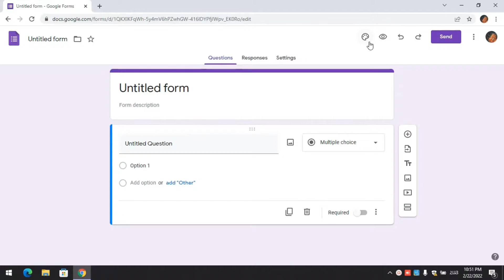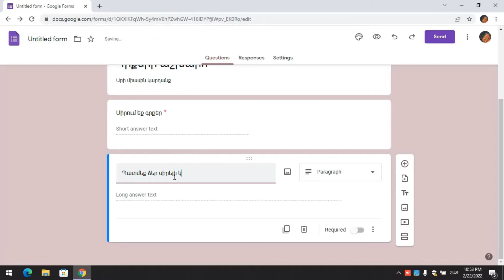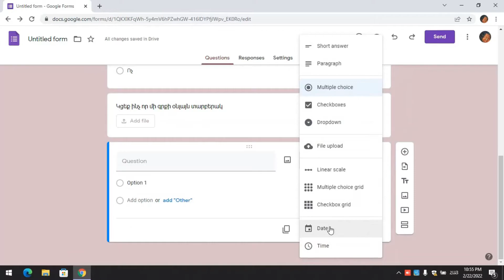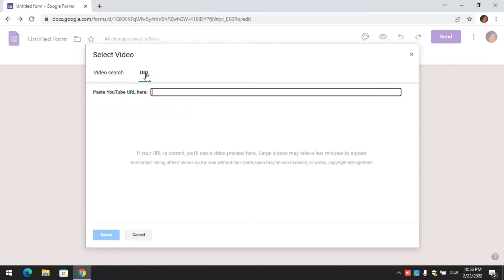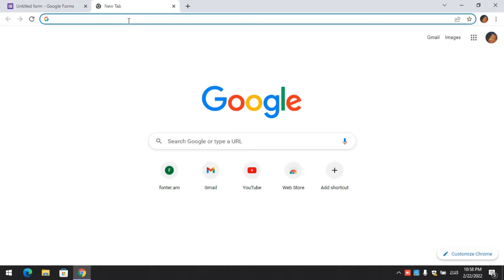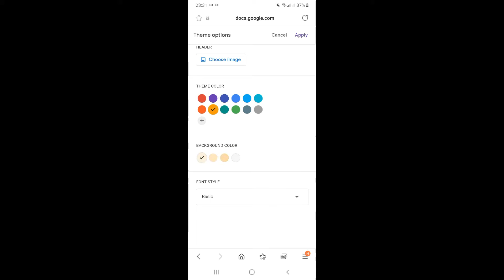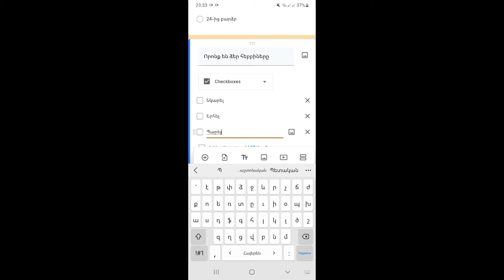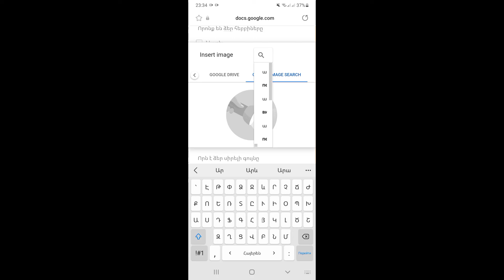Ինչպես օգտվել Google Forms-ից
👋  Բարև։

  💥 Այսօր մենք կսովորենք Google Forms ծրագրով աշխատել։

  ◻ Google Forms ծրագրը  նախատեսված է՝
 ▫️ հարցումներ,
 ▫️ թեստեր,
   Իրականացնելու համար

 ◻ Դուք կարող եք՝

 ▫️ պլանավորել Ձեր հաջորդ արշավը
 ▫️ կառավարել միջոցառումների գրանցումը
 ▫️ արագ հարցում անցկացնել
 ▫️ լրագրի համար հավաքեք էլփոստի հասցեներ
 ▫️ ստեղծել վիկտորինաներ և այլն։

 📽 Video֊ոյի ընթացքում կսովորենք Google Forms ծրագրի՝ գործիքները և գաղտնիքները։

🧃 Ձեզ հաճելի դիտում։